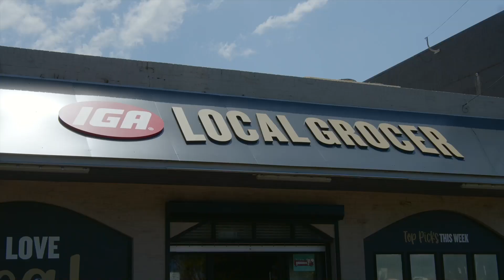7 Tarrant Avenue, Kiama Downs